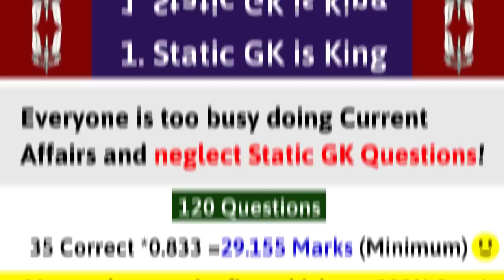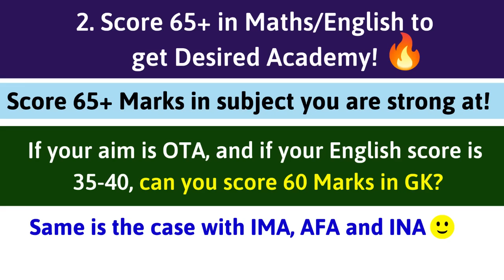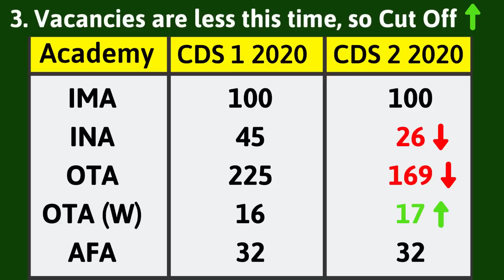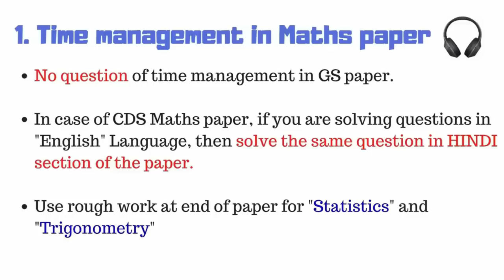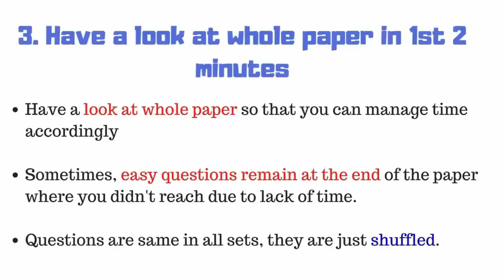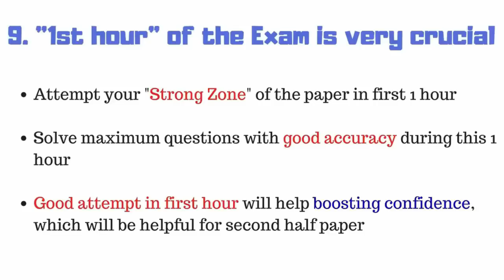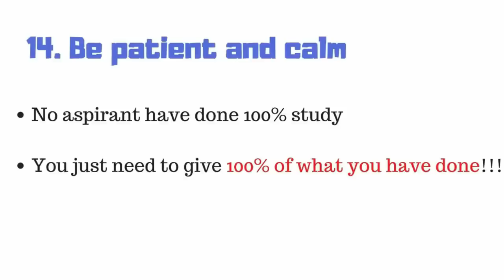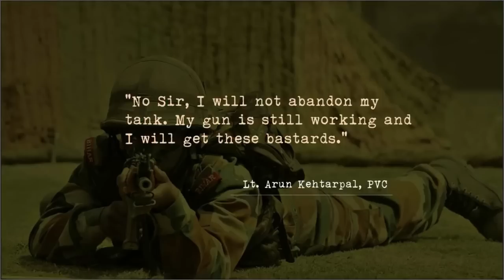CDS 2 2020 Last Minute Tips | Increase 25-30 Marks | Tips and Tricks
CDS 2 2020 Last minute tips | CDS 2020 last Minute preparation | Tips and tricks CDS 2020

(I guarantee that direct Questions will be seen in CDS 2 2020 Exam, especially for English and Maths!)

Are you a beginner? Then go step by step and work hard for 16 Weeks to earn Stars (Slow but steady wins the race!)

5 Must Read Articles for CDS Aspirants:

1. CDS GK Paper Strategy
2. CDS 1 Year Strategy
5. How to Crack CDS in First Attempt

Hello Defence warriors, today we have Last minute tips for CDS Exam 2020. CDS 2 2020 last minute tips or CDS 2020 last minute preparation will help you in your preparation in last few weeks. Last minute hacks for CDS exam and CDS exam last minute tips will guide you to score good in CDS exam in all 3 papers. No one can stop you from succeeding if you follow these 5 Mater Tips and 15 last minute tips for CDS 2 2020 exam

All the tips provided in this article are self implemented by successful aspirants so you can 100% rely on it.

There are some minute tips which I have explained in video which are very important to clear CDS exam 2020 in first attempt, yes, you heard it right. Many aspirants have common questions like How many questions to attempt in cds exam? What is best attempt for CDS GK paper? Best attempt for CDS, etc which will be explained in this video.

1. CDS 2020 exam last minute tips:

It is necessary to keep patience in last few days preparation of CDS Exam 2020. 8th November is approaching so you should not panic. You just need to focus on things you have studied till now. Revision is the key to success here. I have given 15 last minute tips for CDS exam, that is, Combined Defence Services Exam as well as 2 things which you must do in this upcoming days. CDS exam tips may appear easy and very simple, but if followed, they can bring awesome results.

2. Is complete CDS 2020 preparation possible from now?

Its difficult. But why to lose hope? In this CDS 1 month preparation time, you need to study only important topics as mentioned in CDS 2 2020 one month strategy.

3. How many questions to attempt for CDS exam?

To be very frank, there is no perfect attempt for CDS exam. You must attempt only those questions about which you are 100% sure and no random firing. Because Negative marking can worsen your marks if more wrong attempts are done. I have explained it in detail, so watch the above video lecture.

4. Time Management for CDS exam 2020 (November 2020)

Time management becomes crucial in all such competitive exams. You need to attend 100 Marks paper each for CDS exam in 2hrs. So, time management for CDS exam becomes very selective. Every small tip will help you to manage time efficiently.

Important Dates of CDS 2 2020:

CDS 2 2020 Admit Card Release Date: 3 Weeks Before Exam
CDS 2 2020 New Exam Date: 8th November 2020
CDS 2 2020 Result Date: 45-60 days after exam
CDS 2 2020 SSB Dates: Will Update Soon